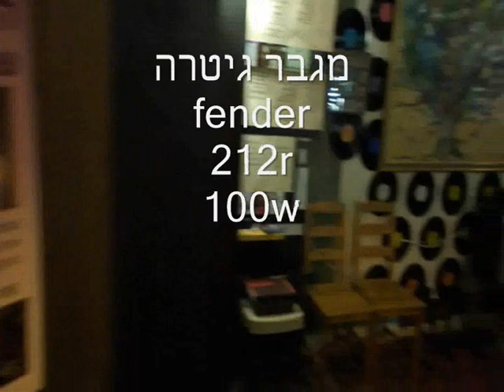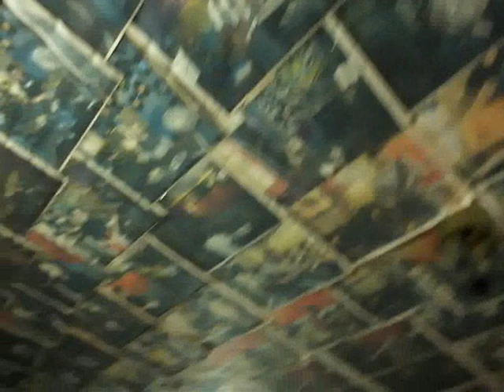האולפן של פרי הקלטות וחזרות בכפר סבא.wmv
האולפן של פרי: אולפן הקלטות וחזרות בכפר סבא
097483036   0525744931